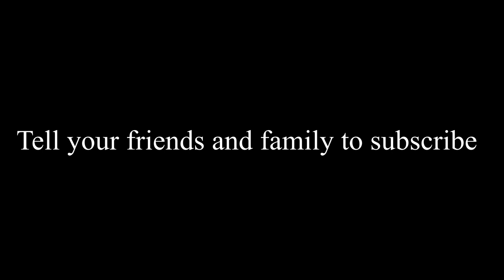Battle pass giveaway!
Sub or u make me sad :(